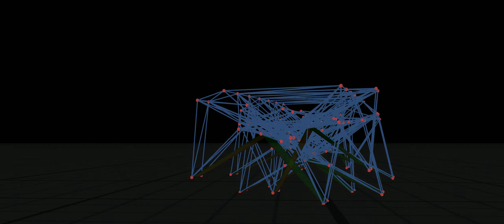Jbeamed Nightmare V1